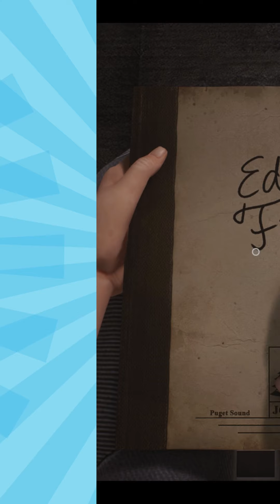5 emotionally charged gaming movies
5 emotionally charged gaming movies